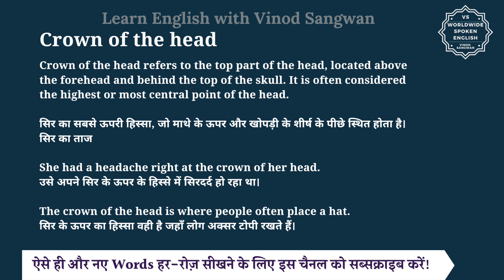Crown of the head meaning in Hindi | Crown of the head ka matlab kya hota hai | English to hindi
इस वीडियो में आप Crown of the head का हिंदी में मतलब समझेंगे और साथ में Crown of the head का pronunciation भी सीखेंगें यानि की आप Crown of the head के अर्थ के साथ साथ ये भी सीखेंगें की Crown of the head को कैसे बोले या Crown of the head को बोलने का सही तरीका क्या है |

तो बस एक मिनट में सीखिए Crown of the head को|
Let’s learn Hindi Meaning of Crown of the head in detail.

Crown of the head का हिंदी में अर्थ होता है
Crown of the head refers to the top part of the head, located above the forehead and behind the top of the skull. It is often considered the highest or most central point of the head.

सिर का सबसे ऊपरी हिस्सा, जो माथे के ऊपर और खोपड़ी के शीर्ष के पीछे स्थित होता है।
सिर का ताज

She had a headache right at the crown of her head.
उसे अपने सिर के ऊपर के हिस्से में सिरदर्द हो रहा था।

The crown of the head is where people often place a hat.
सिर के ऊपर का हिस्सा वही है जहाँ लोग अक्सर टोपी रखते हैं।

Crown of the head को इन उदाहरणों से और अच्छे से समझ सकते हैं